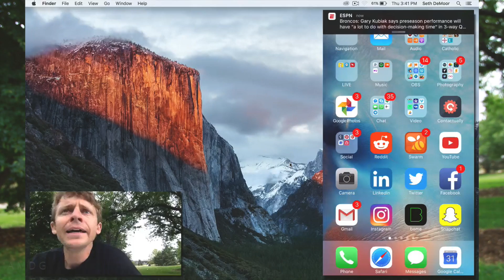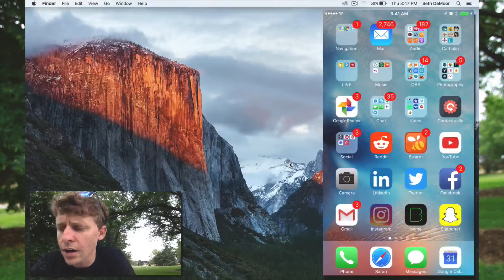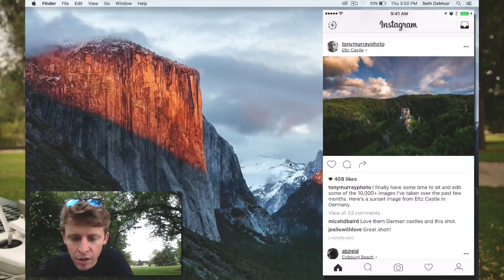SNAPCHAT vs INSTAGRAM: OLYMPICS EDITION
WHY INSTAGRAM? WHY? WHY? Instagram did not stay true to themselves, they sold out, they are chasing the $$$$ money. I'm sorry, but Zuckerberg, what are you thinking man? Snapchat has you beat when it comes to instant video / photo with filters and all. It is unreal how much of a knockoff product Instagram is now, they just stole from SnapChat. ShapChat, stay strong! Don't give in. So glad that Snapchat did not sell out to Facebook in 2013 for $3 billion dollars! Instagram as we know it will never be the same thanks to Instagram Stories.